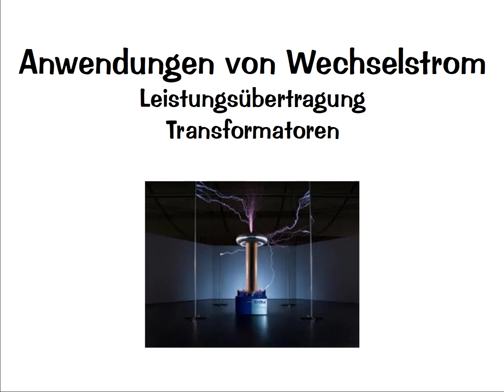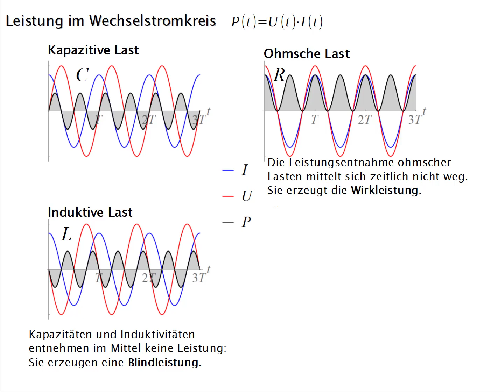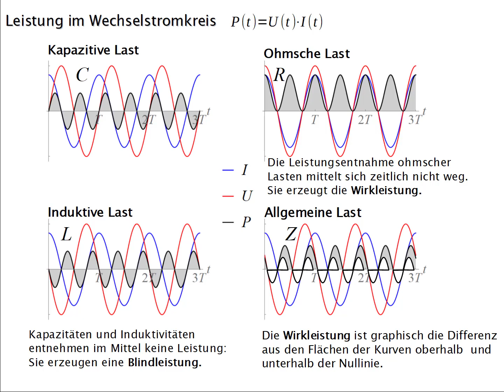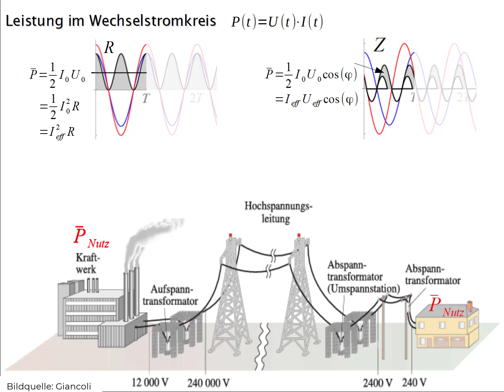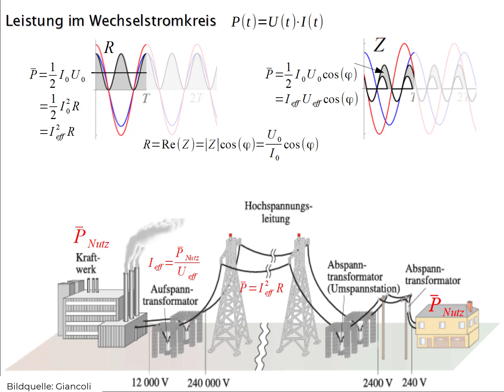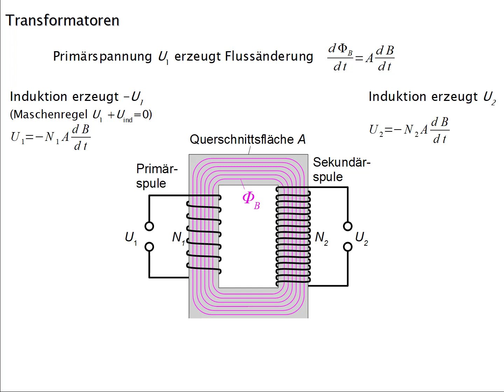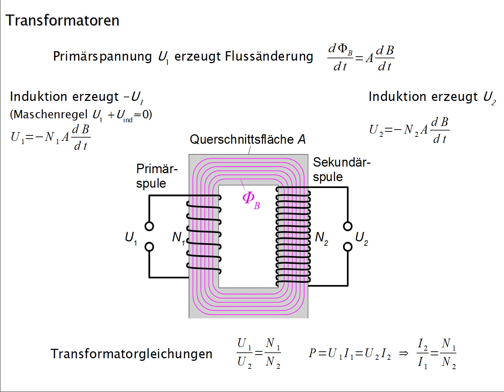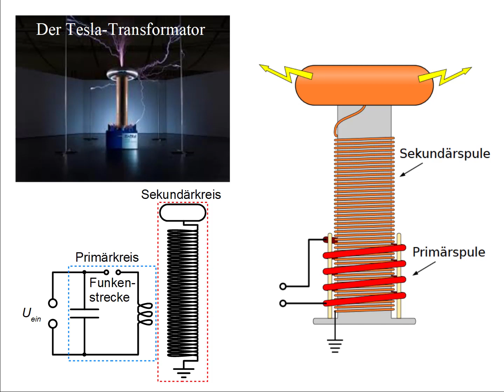Anwendungen von Wechselstrom: Leistungsübertragung und Transformatoren